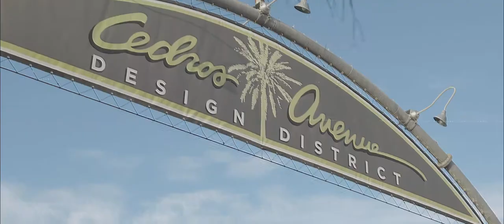Beer Adventures Culture Brewing and Miniature Golf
Some of the crew headed to Culture Brewing in Solana Beach and afterward we took to the mini Iinks course at Pelly's in Del Mar, Crowlers in hand.